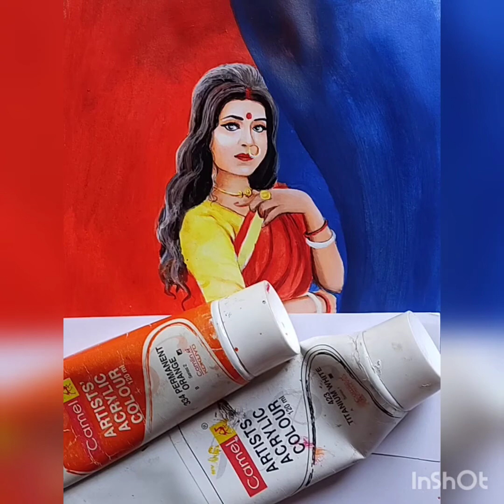Image about Durga's mother's form, acrylic painting//step by step//very easy//